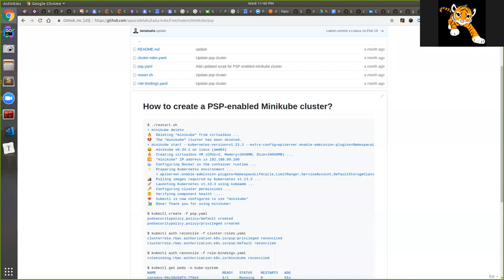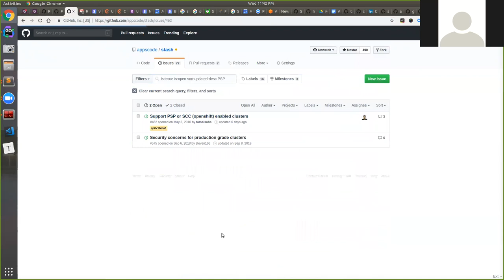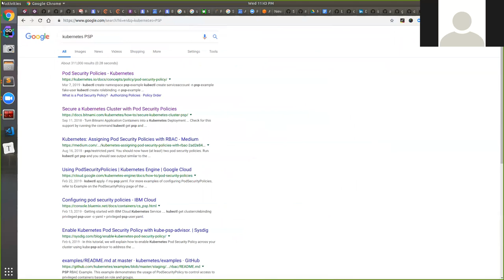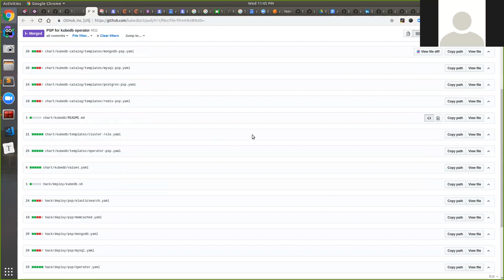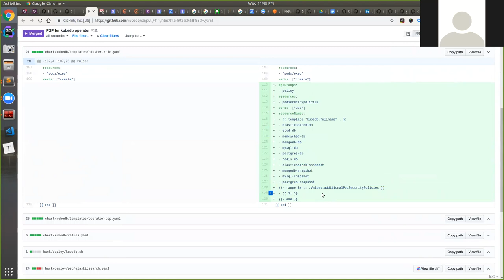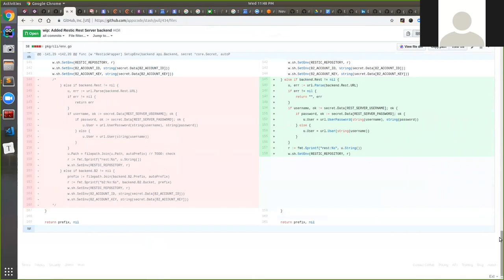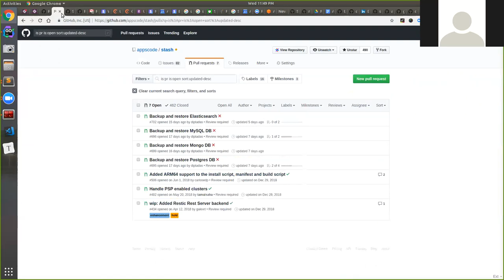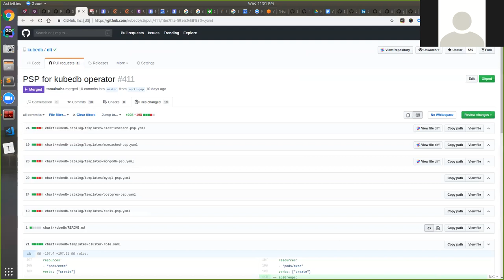PSP support for Stash